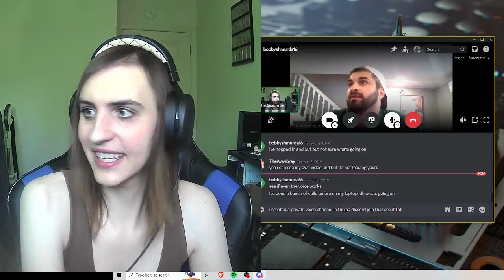#003 Rob McGarry aka BobbyShurmda16